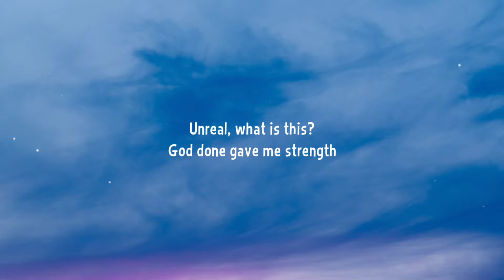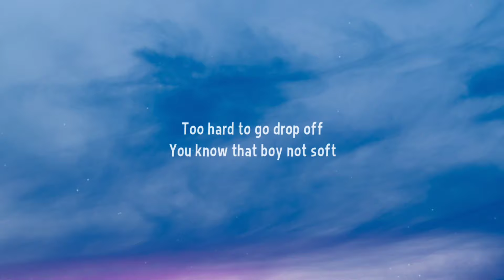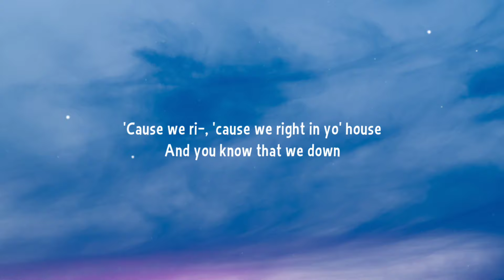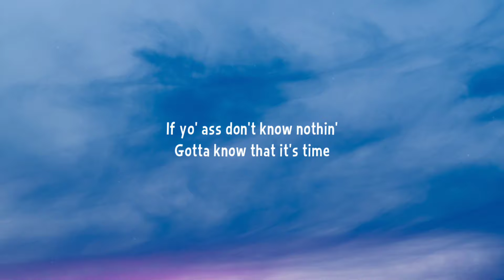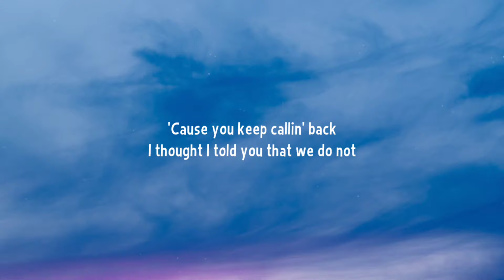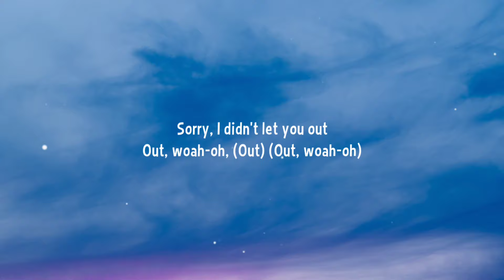Travis Scott - CIRCUS MAXIMUS (Lyrics) Ft. The Weeknd, Swae Lee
Lyrics:

Unreal, what is this?
God done gave me strength
Are these the front row seats you wanted?
We'll have our final moment

A walk-in attraction
A walkin' distraction
I'm naturally black and
Unnaturally breathin'
Like a waist that is snatchin'
Welcome to my world where it's packed in
At the top of the tavern
How I see when this happenin'
All the real have been dabbed in
All the, all the bumps and the grabbin'
Ain't no cops here harassin'
All the looks and the laughin'
And outside, it got traffic
'Cause inside, we wreak havoc
Yeah, I know when this
Yeah, I know when this drastic, where it's goin'
When I back up emotions
All this here, I'm controllin'
When I'm back in the
When I'm back in the streets, on my side, I'm patrollin'
When I'm back in the, when I'm back in the (Ah)

[Interlude: The Weeknd & Travis Scott]
I know our love is forsaken (Woo)
But do you care if I was alive? (Whenever I'm back in the, ah)
Or do you wanna be famous? (Woo, yeah)

I took the top off
Like she took her lil' blouse off
Too hard to go drop off
You know that boy not soft
I never would travel
So I need me a time vault
I been up in Cabo
With my Bailey Osanto
In this world, look around, yo
It's just mano y mano
I might still eat McDonald's
But don't think I'm a Ronald
I went back to my land
Move like Moses, walkin' over seas
In my state because the country
Every part of it is part of me
Tell your parliament, "Pardon me" (Woo)
Off the saké, turned to Socrates (Woo)
Heavy moments on the ground
Feel it shapin' in the sound
'Cause we ri—, 'cause we right in yo' house
And you know that we down
If yo' ass don't know nothin'
Gotta know that it's time
I'm excited to jump in
So much that I'm flyin'
Put you right in the function
Took you right off a vine
Got this shit in a bind
We got it, we got it now (Ah, woo)
Whenever I'm duckin' it (Ah, woo)

I'm waiting on a let go
I know myself, I know exactly how to make you special
Go, collect your fame
I'm waiting in an echo
'Cause you keep callin' back, I thought I told you that we do not
Sorry, I didn't let you out
Out, woah-oh
(Out)
(Out, woah-oh)